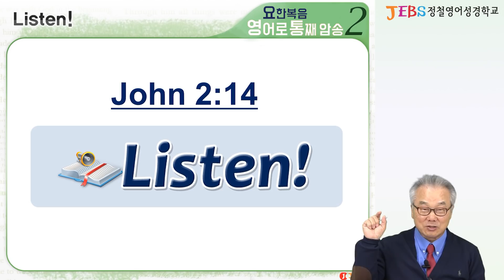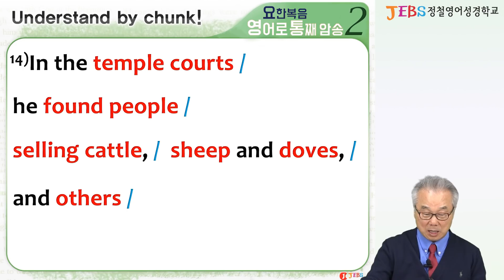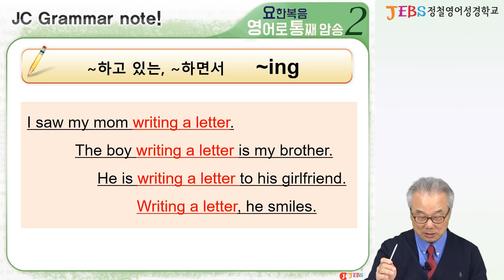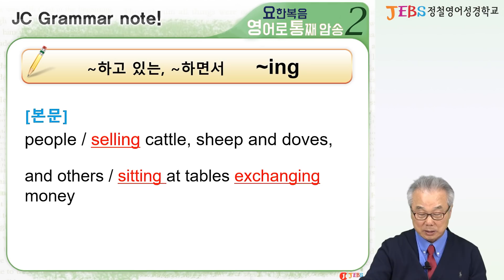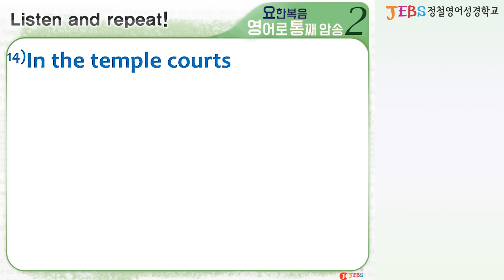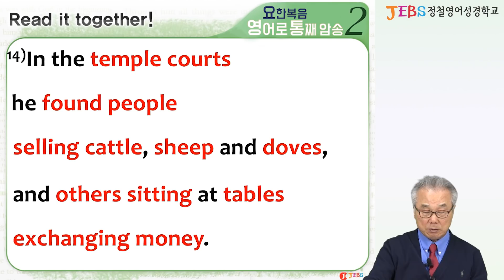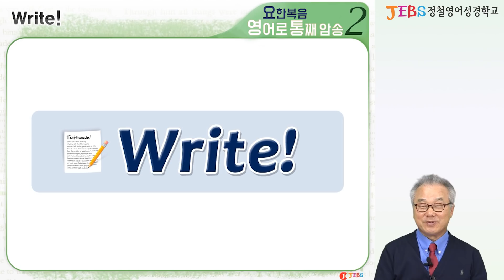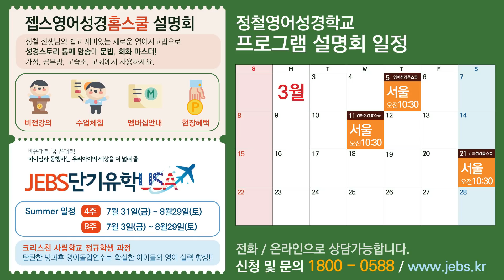(충격!)예수님께서 temple courts에서 목격하신 것은?!_[요한복음 영어로 통독 · 암송] 54일차_2권/10과(요 2:14)